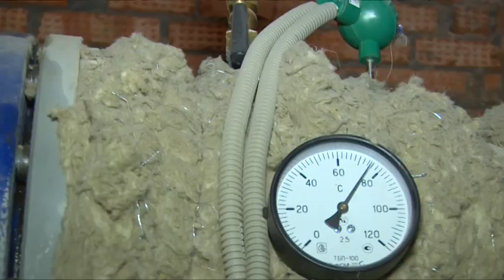Сергей Пахомов проверил ход работ по возведению перинатального центра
Одно из ожидаемых событий наступившего года – открытие крупного учреждения здравоохранения, Перинатального центра. Оно запланировано на второй квартал 2016го. Напомним, Перинатальный центр отличается от обычного роддома усиленной реанимацией, возможностью выхаживать недоношенных детей весом до 500 граммов, лечить различные патологии беременности. 2 января ход работ на социальном объекте проинспектировал министр строительного комплекса Московской области Сергей Пахомов